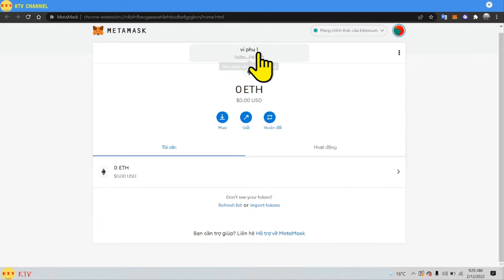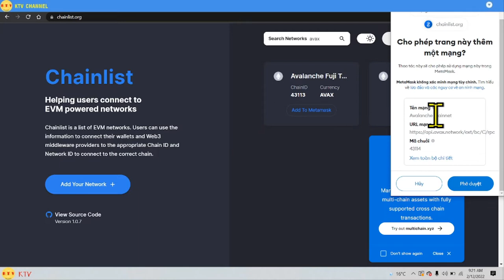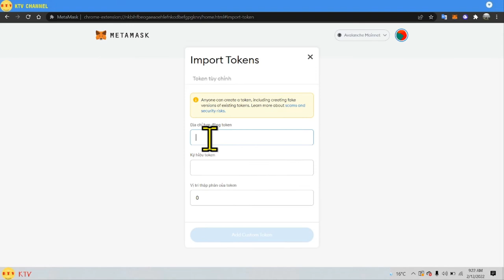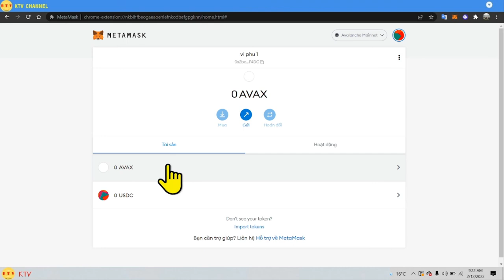Thêm mạng nưới avax vào ví metamask [kitv]